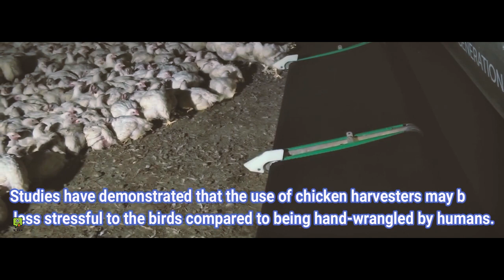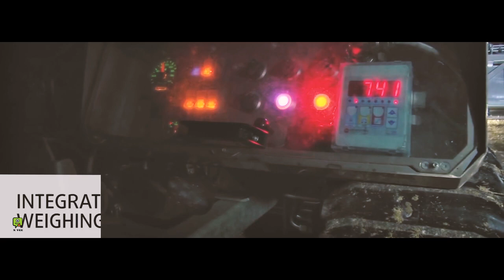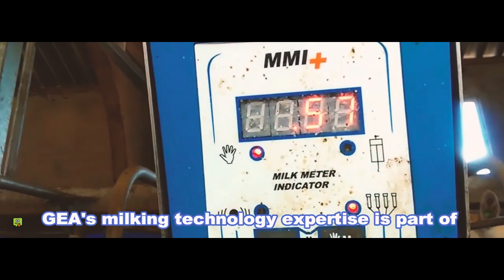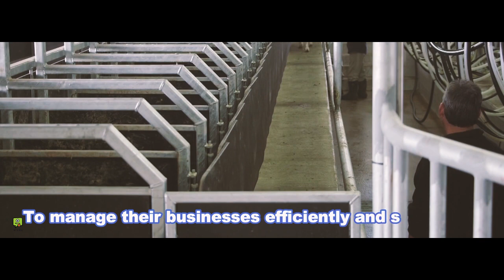Automatic machine | 还有什么可以阻止自动生产线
吹瓶，折衣服，农场自动生产线

动动小手，点个赞，加个关注和分享！！！
like，follow and share please

最诡异航空事件幽灵航班太阳神522号 || 机长乘客集体“昏睡”2小时，121人无一幸存

2億巨鑽不翼而飛 || 2亿日元的钻石被盗 || 日本珠宝展上50克拉钻石不翼而飞

驢友上山惊現20萬 || 驢友發現懸賞20萬通緝的命案逃犯 || 驴友和阿婆立功！深山上撞见命案逃犯！